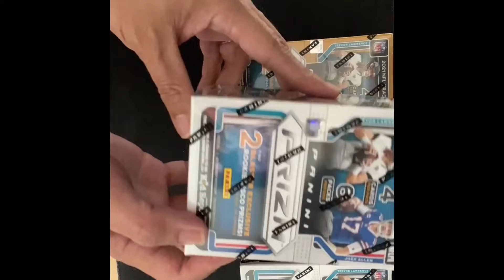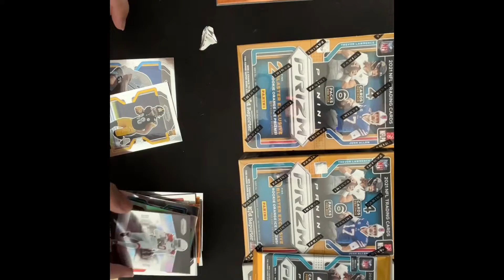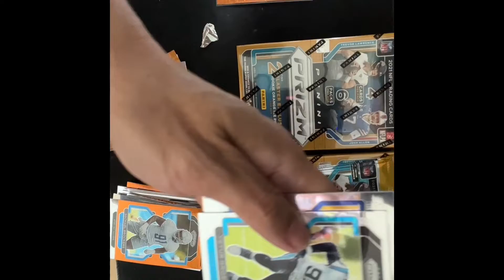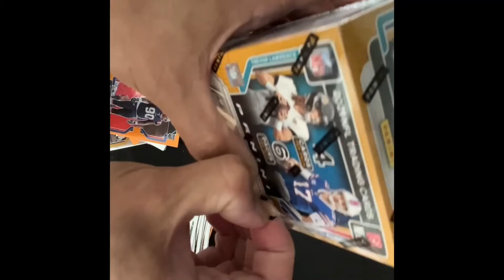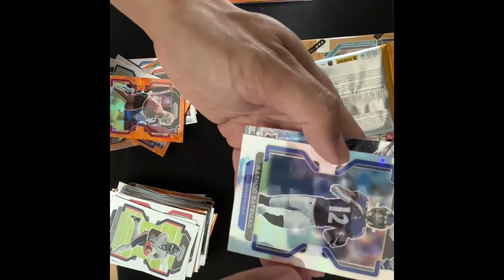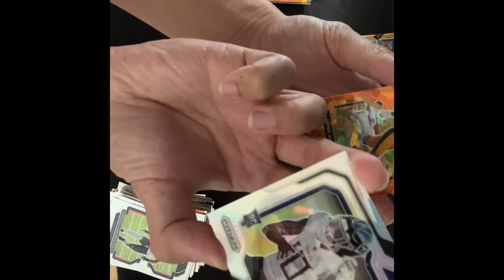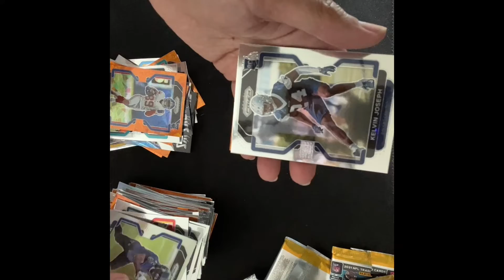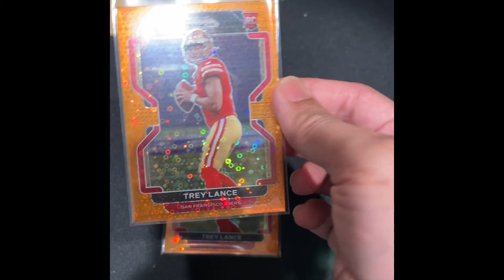2 FANATICS vs 2 TARGET | 2021 Prizm Football Blaster Box Battle! | Episode #166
2 FANATICS vs 2 TARGET | 2021 Prizm Football Blaster Box Battle!